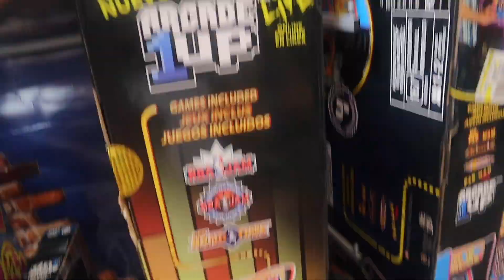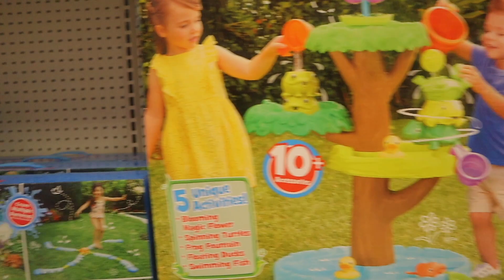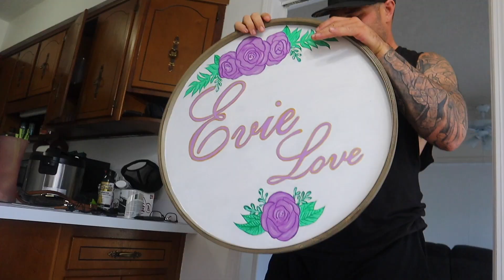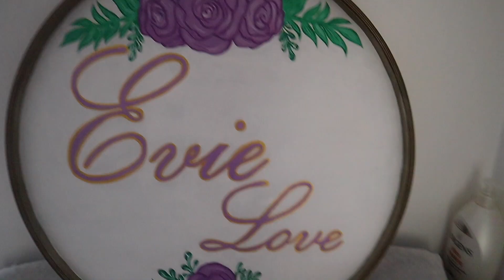A REAL DAY IN THE LIFE OF A MOM OF 3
Welcome to another day in the life of a mom of 3. Today we took all three kids to walmart and target to get water toys to play outside. It was too funny watching them! And every parents nightmare, my kids almost caught us, if you know what I mean, TWICE hahahah oh my gosh! has this happened to anyone else before, I swear i saw my soul leave my body lol

I do day in the life content with me three kids, newborn/baby and two toddlers. I sometimes have parents tips, but MOST of the time I am just learning as I go. I am a stay at home mom so my kids can drive me a little crazy.